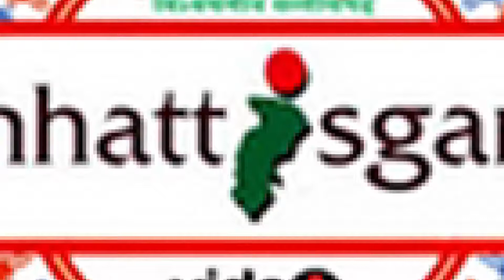अरपा पैरी के धार ll Arpa pairi ke dhar cg song ll Pinky sahu Stage Show ll CG Antham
अरपा पैरी के धार ll Arpa pairi ke dhar cg song ll Pinky Sahu Stage Show ll CG Antham ll Chhattisgarh video